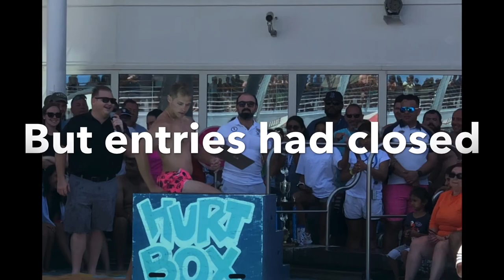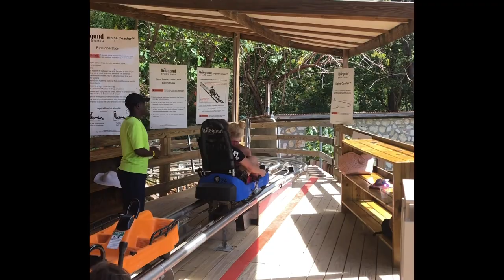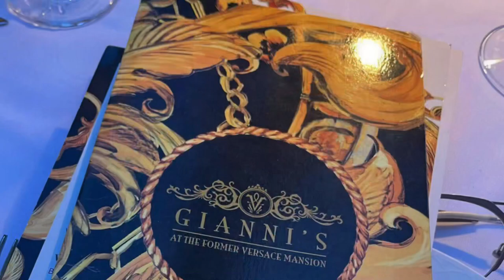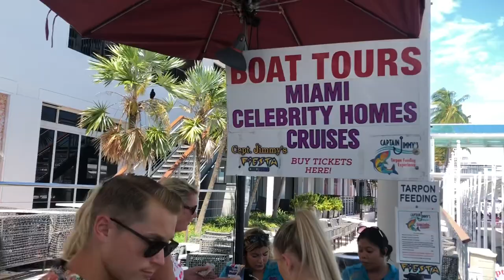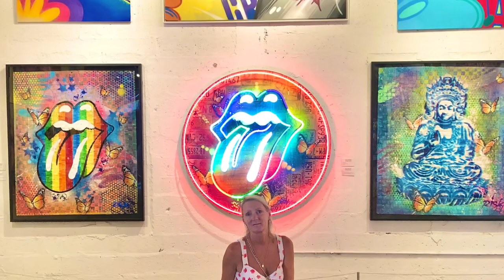Miami & Caribbean 21st Birthday present holiday for triplets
home video of our Caribbean holiday present to our triplet girls India, Savannah and Alicia from Baby Ballroom TV series for their 21st birthday